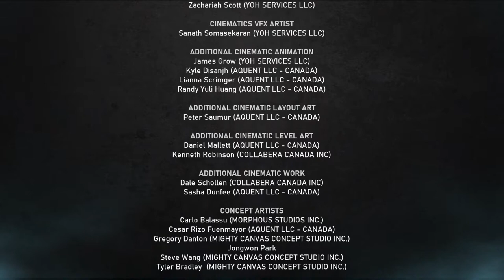Gears 5 - Walkthrough Gameplay - [Part 10] - No Commentary - Ending [Xbox ONE | 1080p]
The world is crumbling. Humanity’s reliance on technology has become their
 downfall and enemies are uniting to wipe out all survivors. As Kait you must
journey across the biggest, most beautiful Gears world to uncover the origins
of the Locust, and fight with your squad to protect what’s left. Skim across
 glaciers, sail over deserts and descend into sunken ruins to discover the
largest and most diverse Gears world ever created. Play solo or with a friend
in local split-screen co-op, or online (cross-play) co-op.